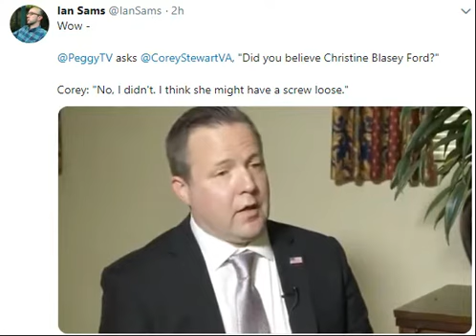Corey Stewart: Christine Blasey Ford "Might Have a Screw Loose"